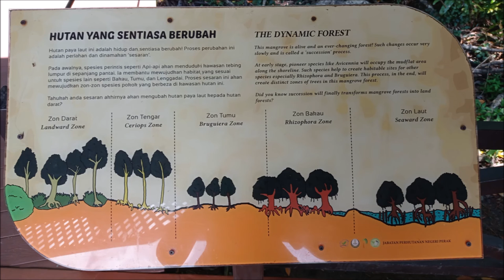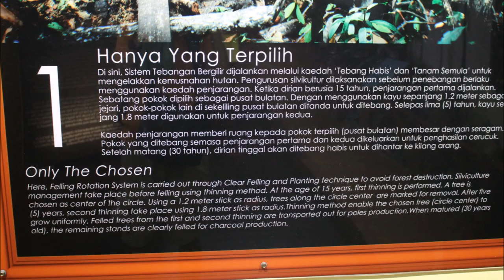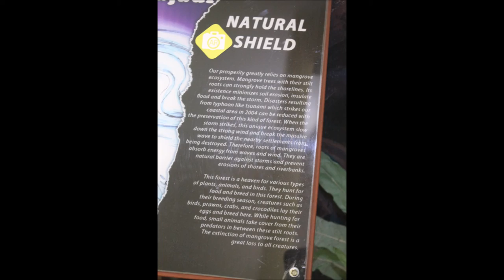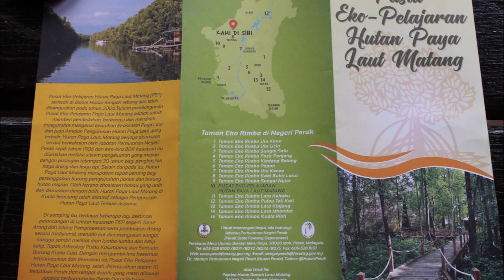Matang Mangrove Forest in Kuala Sepetang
The 40,000-hectare Matang Mangrove Forest was gazetted as a Permanent Forest Reserve in 1906. Today, it is recognized as the best managed sustainable mangrove ecosystem in the world. This mangrove reserve contains rich and diverse wildlife that provide nature lovers to visit and explore its wetlands and resources. Near to this reserve are silvicultural programmes of the Rhizophora, Lenggadai and Seaward berus forests carried out professionally by the Perak State Forestry Department. This is also regarded as the breeding grounds for numerous species of marine crustaceans including crabs, shrimps, lobsters, horseshoe crabs and prawns as well as fishes and shellfishes. Like all mangrove swamps, the Matang Mangrove Forest Reserve has been proven to act as a natural barrier against tsunamis. Undoubtedly, it is an important site for coastal migratory water birds and a portion of migrant forest birds.

Kampung Kuala Sepetang, 34650 Kuala Sepetang, Perak